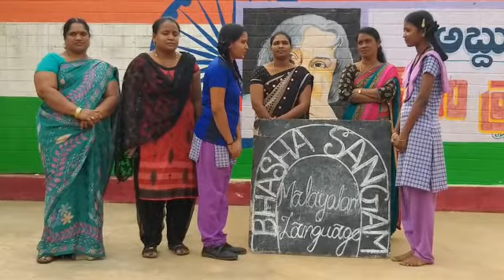Bhasa sangam MALAYALAM language conducted by KGBV ICHAPURAM srikakulam dist AP